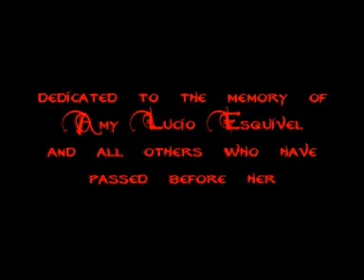The Catsitter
This is the first short film I ever made.  I was competing in the 1st Annual CC7D film race.  A young girl cat-sits and realizes it's more than she bargains for!